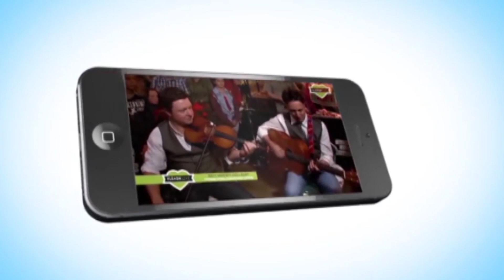Donegal TV to Air on MHz Network America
Donegal TV - Donegal's only dedicated television programme with topical reports,